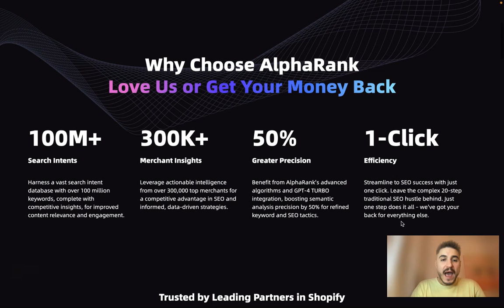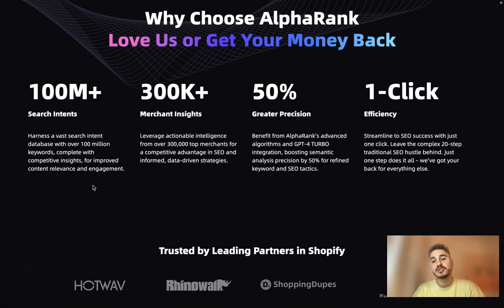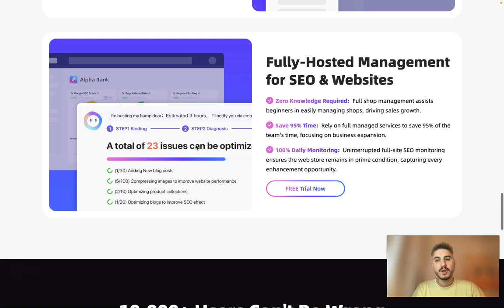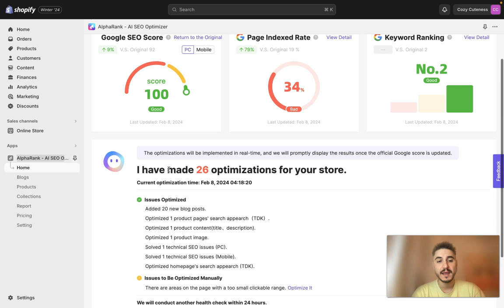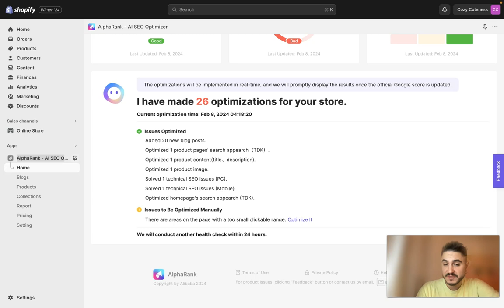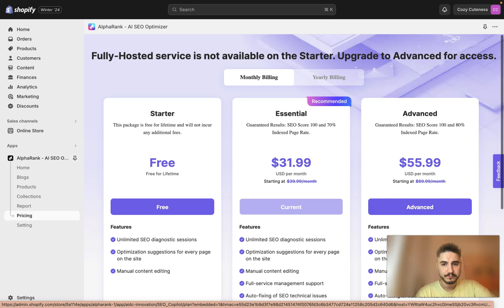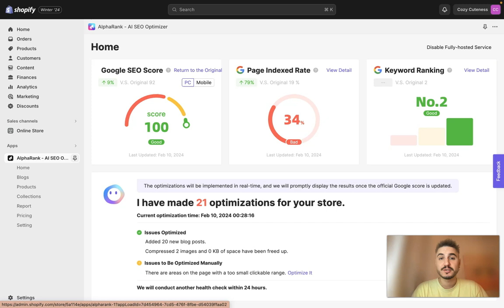Alpharank Tutorial 2024 - Shopify SEO for Beginners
In this detailed AlphaRank tutorial, we'll walk you through the cutting-edge features of this AI-powered SEO optimization tool. Learn how to elevate your store's online presence and streamline your SEO strategy for 2024, saving time and dominating search rankings.

⭐️What is AlphaRank? Developed by SEO experts, AlphaRank is a premium digital marketing tool that brings together all the essential SEO functions required by independent store owners to increase their brand's online visibility and web traffic.

⭐️With AlphaRank, you gain access to:
-Simplified SEO checks and upgrades for higher search rankings.
-AI-created content that's both engaging and SEO-optimized.
-Up-to-the-minute keyword rankings to outpace the competition.
-Full SEO store management for optimal online visibility and traffic.

This tutorial is perfect for anyone looking to boost their store's SEO easily. Whether you're just starting or aiming to sharpen your skills, tune in to revolutionize your store's online presence with AlphaRank. Start now!